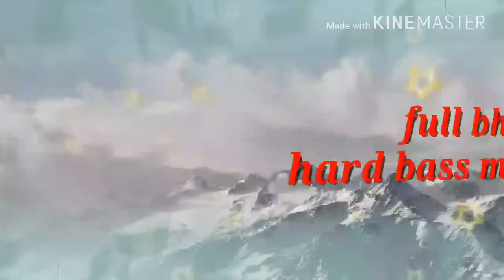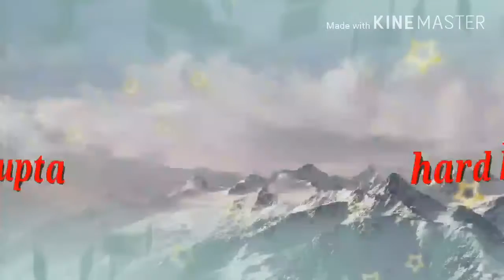Bhakti mashup competition mix by dj dharmendra Gupta bhagwanpur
Mix by dj dharmendra Gupta bhagwanpur mix by dj dharmendra Gupta bhagwanpur